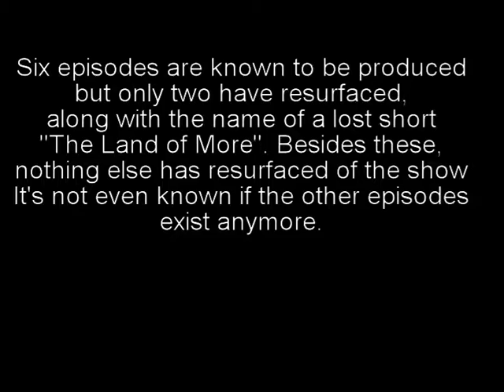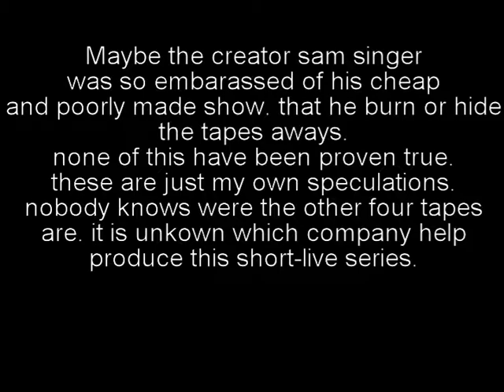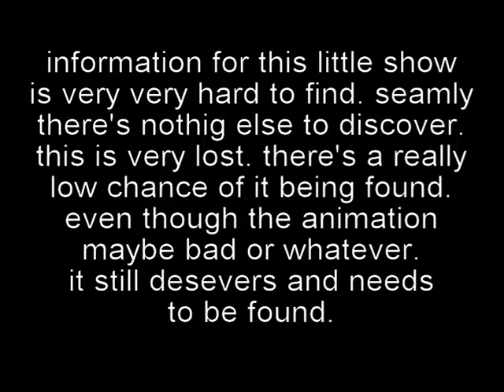maxxjr's lost media: The Adventures of Paddy the Pelican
he Adventures of Paddy the Pelican is a low-budget 1954 animated kids show by Sam Singer. i"ve been wanting to make a video about this for the longest. i'm so glad i finally pushed this out. this topic needs a lot of attendtion.

own nothing, music by gavin formme